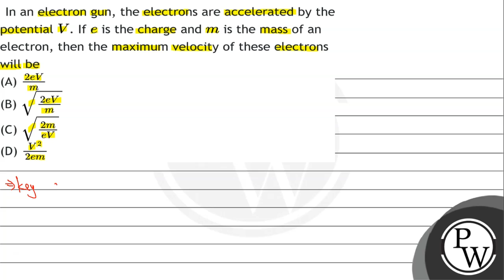In an electron gun, the electrons are accelerated by the potential \( V \). If \( e \) is the ch...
In an electron gun, the electrons are accelerated by the potential \( V \). If \( e \) is the charge and \( m \) is the mass of an electron, then the maximum velocity of these electrons will be
(A) \( \frac{2 e V}{m} \)
(B) \( \sqrt{\frac{2 e V}{m}} \)